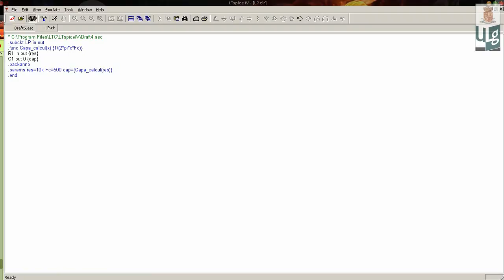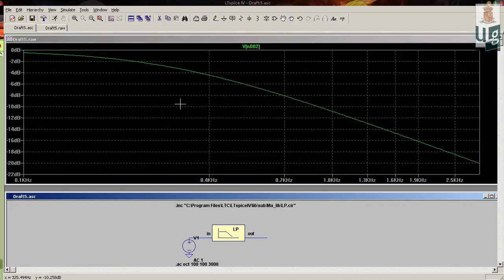LTSpice Tutoriel part IX : Utilisation des fonctions ( .CIR)